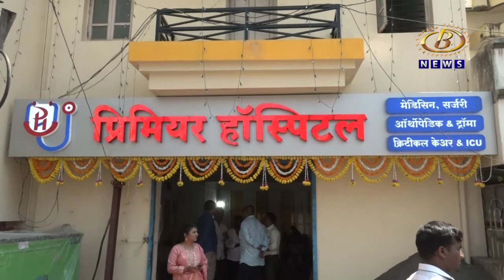कळंबा इथल्या त्रिमूर्ती कॉलनीत प्रिमियर हॉस्पिटलच्या रूग्णसेवेला सुरूवात